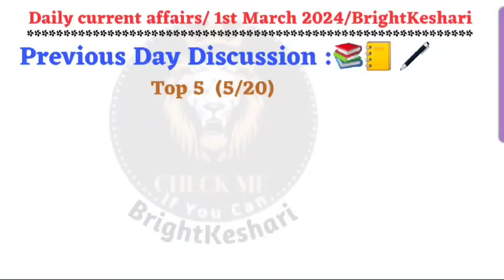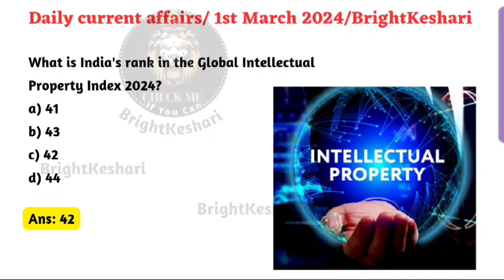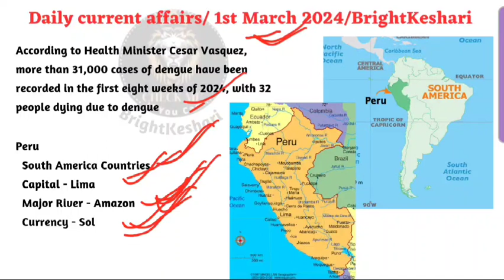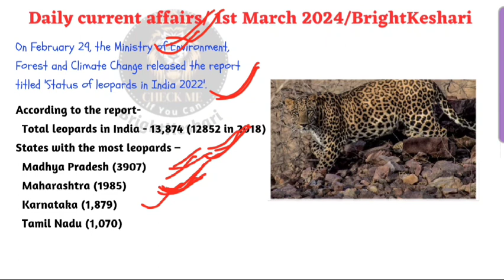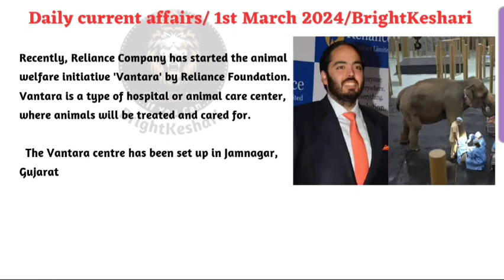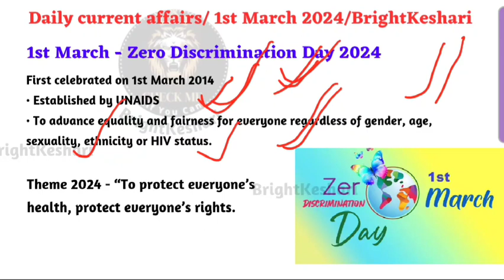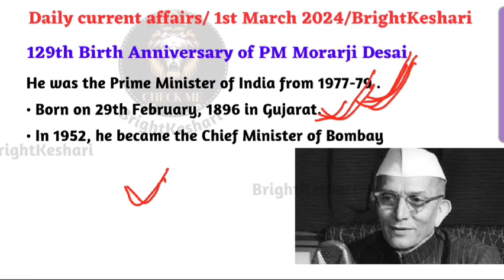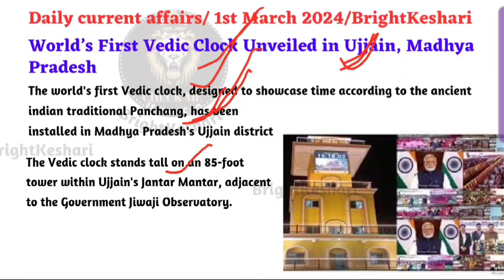1 march current affairs 2024 I daily current affairs in hindi / current affairs hindi BrightKeshari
1st march current affairs 2024
1 march 2024 current affairs
1 mar current affairs 2024
daily news
daily swag
daily use english
daily use of Internet
current affairs today
current affairs
current news
current gk
current affairs by bikram keshari